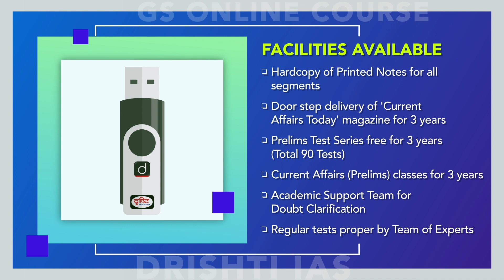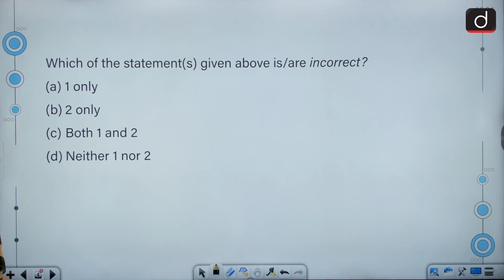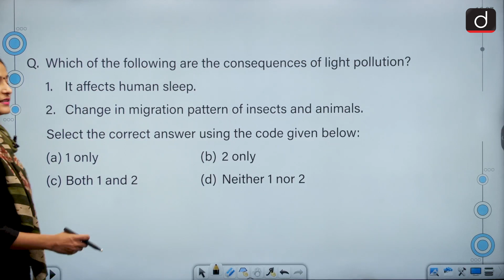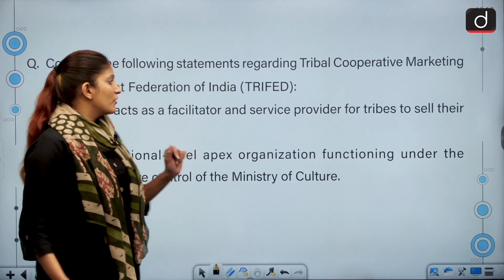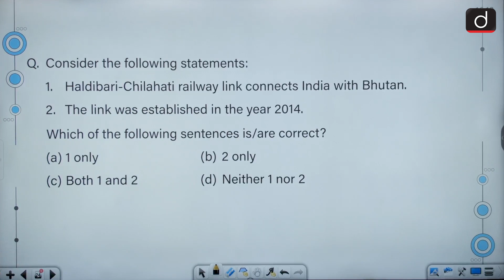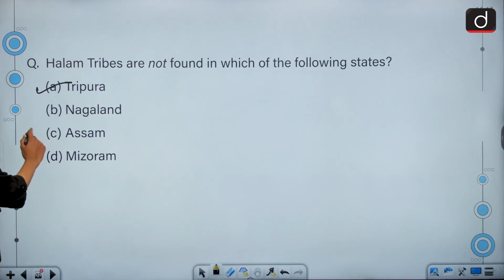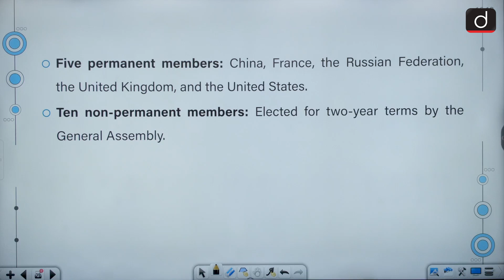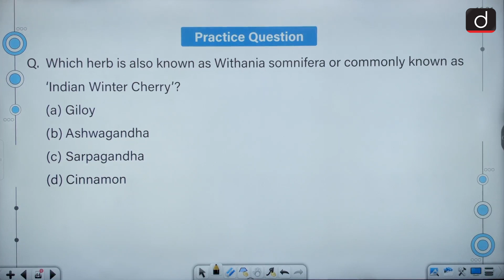Today's GK - AUGUST 02, 2021 | Drishti IAS English